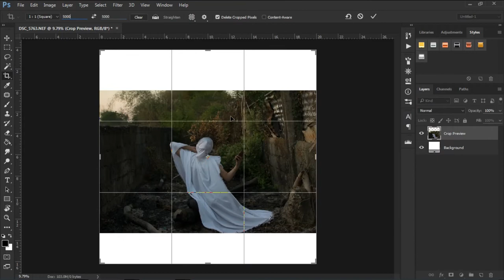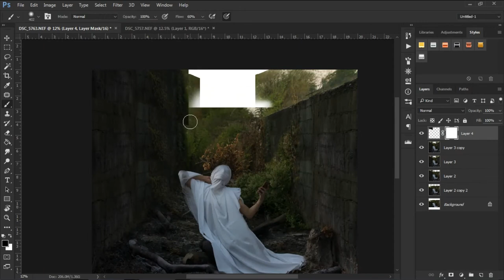Creative process: Behind the scenes for "Oath"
Photoshop photo manipulation and compositing.